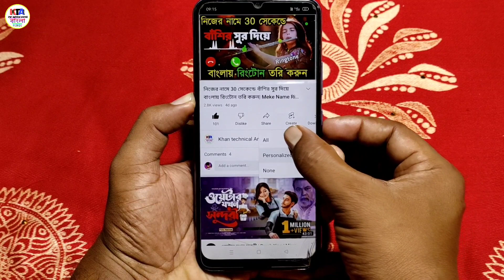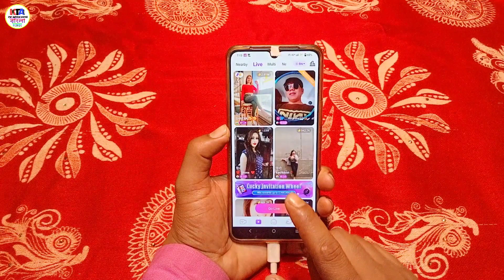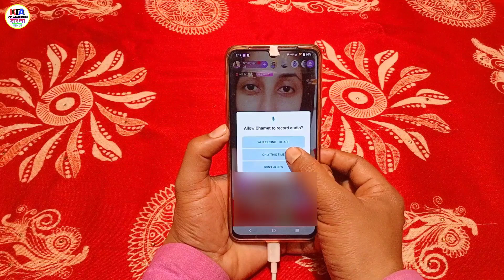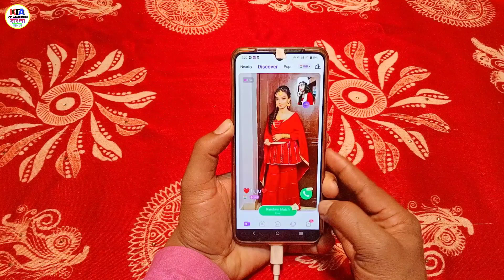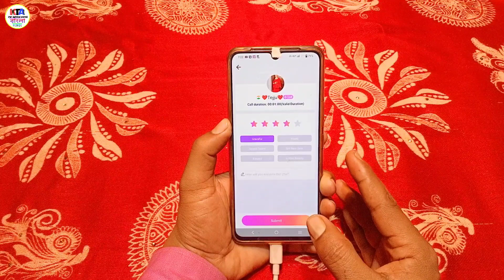2023 Best Free Video Call Application for Android | সুন্দরী মেয়েদের সাথে ফ্রিতে ভিডিও কলে কথা বলুন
By clicking here, I confirm that I understand that I must own or have sufficient commercial use rights for all audio and visual elements necessary to monetize the videos I upload. I understand that YouTube may require proof of commercial use rights and/or may suspend my monetization or my account for repeated abuses of this system. I understand what is needed; please do not show me this message again.

Google Play Store apps reviewed
Best Google Play Store Apps of 2022 Review
Khan technical Android
Google pay store App review 2023
best google play store app review google play store app review google play